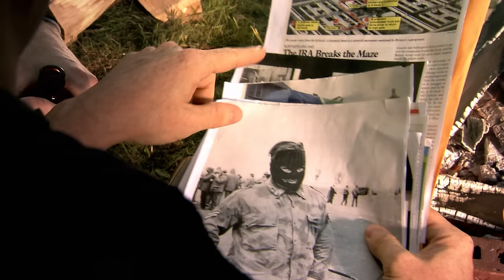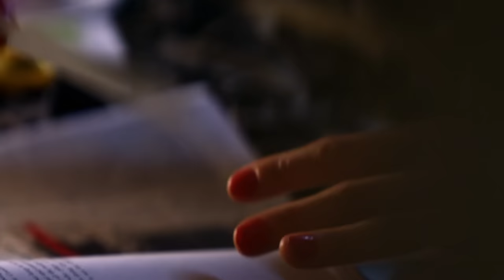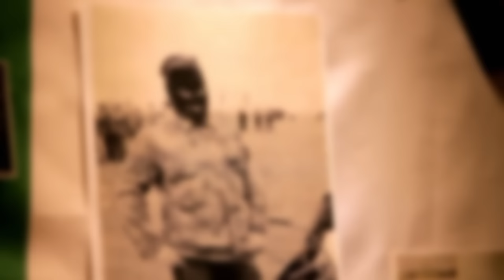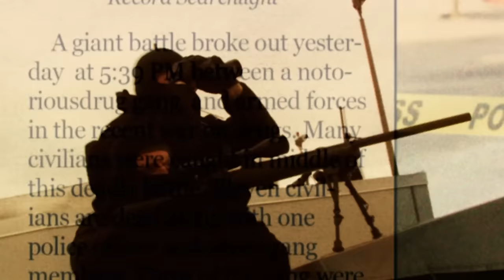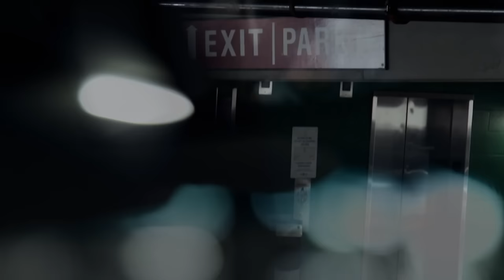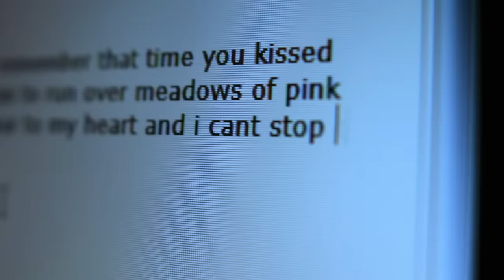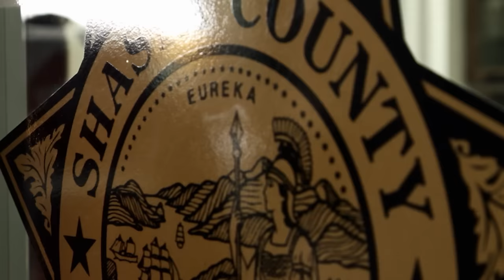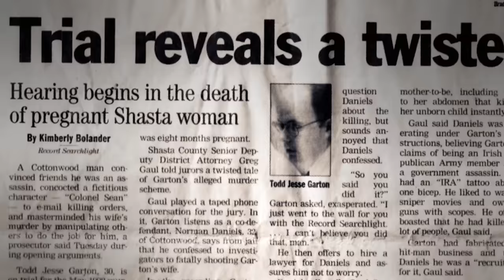From Rockstar Dreams to Deadly Schemes - Husband's Sinister Plan to Eliminate His Wife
Todd G manipulates his friend Norman into believing that Todd's wife, Carol, is a trained assassin. As the pressures of family life mount, Todd turns to an old lover, Lynn, to escape responsibilities. Together, they craft a sinister plan involving a fictional secret organization called "the Company".

Nothing Personal - from Season 2 Episode 2 "Turnabout is Fair Play": Vietnam vet Michael Kuhnhausen cooks up a scheme to get rid of his wife when he can no longer keep his demons at bay. Unfortunately for the hitman, his wife proves tougher than she looks.

Prepare to enter the world of the hired killer. Hosted and narrated by The Sopranos’ star Steve Schirripa, Nothing Personal: Murder for Hire is the gripping crime series that recounts the shocking true stories of cold-blooded contract killings. It’s a thrilling and ominous journey to the dark side as every episode tells the tale of a professional ‘hit’. From crimes of passion and greed, to gangland executions and mafia contracts, the motives are always as colourful—and as chilling—as the cases themselves.